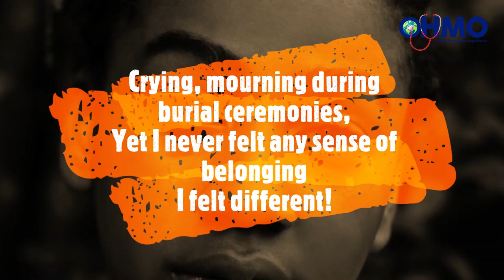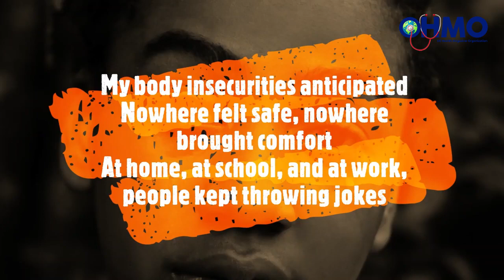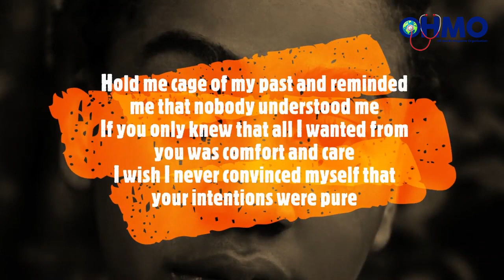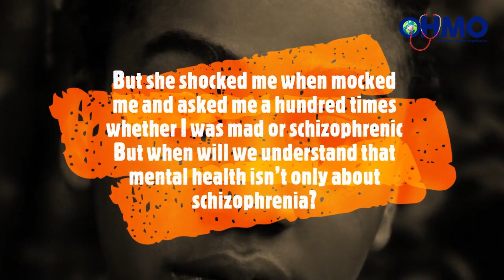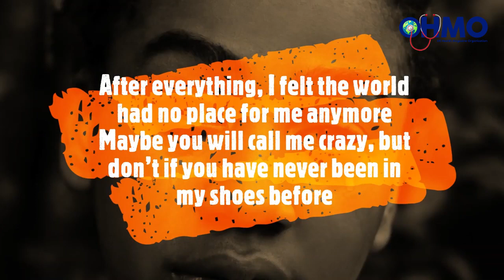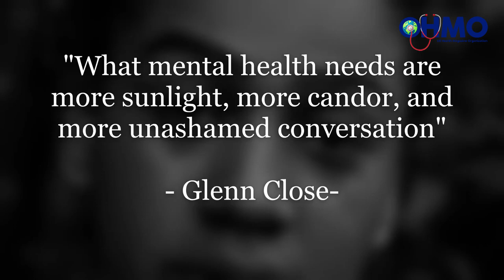Global Brain Awareness Week Campaign Project in Rwanda - Nzisabira Joselyne (ENTRY 30)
Brain Awareness National Competition in Rwanda is open to everyone from all parts of Rwanda.
For more information and application process, please click on this